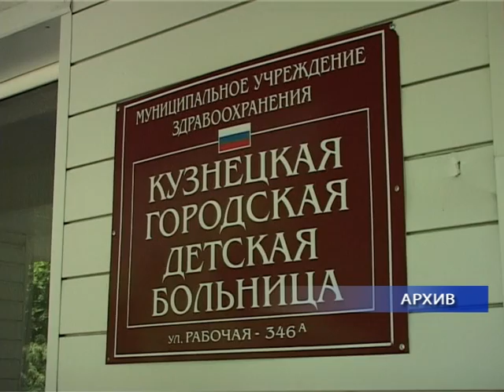О здоровье кузнечан. Май 2010 год.